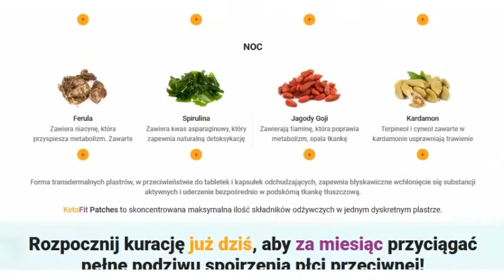KetoFit Patches odtruwają organizm z toksyn i błyskawicznie eliminują nadwagę i cellulit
KetoFit:
- Oczyszcza organizm ze złogów i toksyn
- Stabilizuje masę ciała
- Nadaje skórze jędrność i elastyczność
- Poprawia kondycję włosów i paznokci
- Eliminuje rozstępy i cellulit
- Zwiększa sprężystość piersi i zachowuje ich objętość
- Dostarcza organizmowi niezbędnych mikroelementów
- Poprawia wygląd, zdrowie i samopoczucie